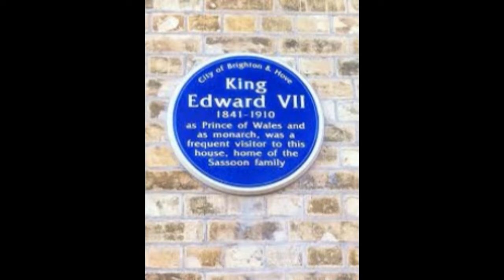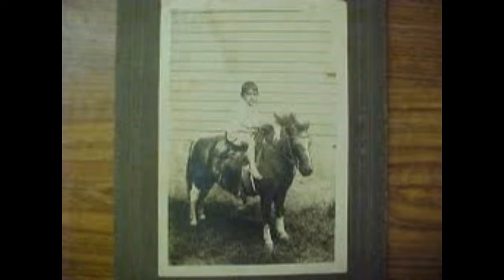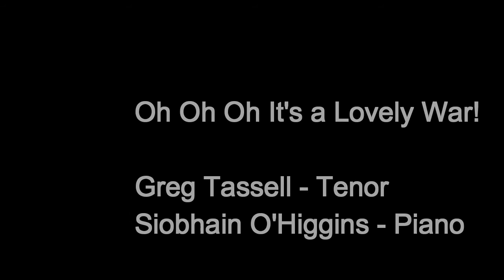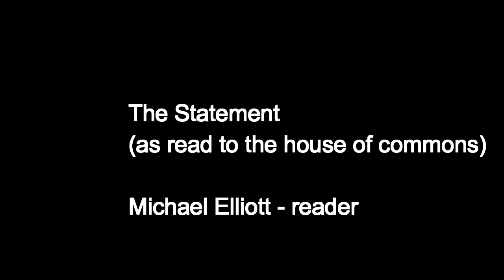The Weald at War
Written by Michael Elliott.
A Portrait of the life of Siegfried Sassoon from his boyhood in the Kentish Weald to the trenches of The Great War.
Narrator - Michael Elliott
Tenor - Greg Tassell
Piano - Siobhain O'Higgins

Songs included in this recording:
Oh Good Hopping! (Trad. Kentish hop picking song) 2.44 mins
Bravo British Volunteer 11.42 mins
Oh Oh Oh It's a Lovely war! 17.49 mins
Think No More Lad (by George Butterworth) 20.55 mins
Keep the Home Fires Burning (Novello) 26.06 mins
We are Fred Carnos Army 32.50 mins
Even Such as Time (by Ivor Gurney) 41.59 mins
There's a Long Long Trail A-Winding 47.31 mins

Poems included in this recording:
The Extra Inch 5.07 mins
To My Brother 15.04 mins
Absolution 15.53 mins
In the Pink 19.20 mins
The One Legged Man 24.56 mins
At Carnoy 27.48 mins
They 31.58 mins
The General 33.46 mins
Base Details 34.53 mins
The Statement (as read to the House of Commons) 37 mins
Survivors 41.08 mins
At the Cenotaph 50.40 mins
Everyone Sang 52.26 mins